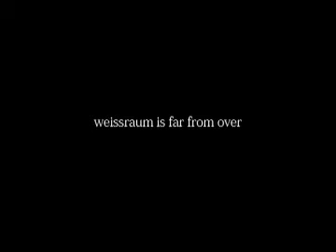weissraum The 10th anniversary party miGReeeen Live.flv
weissraum10周年記念パーティーでのmiGReeeenによるLive!!